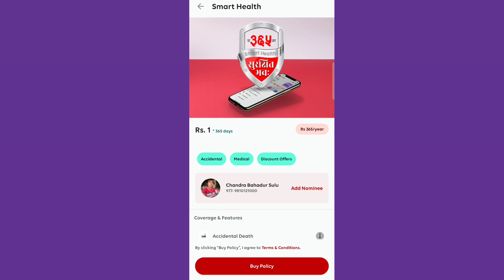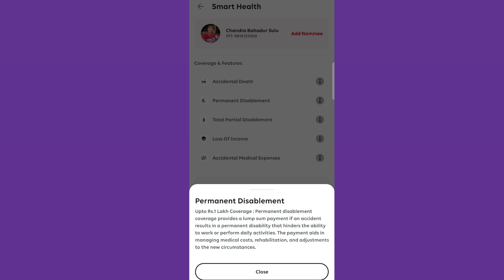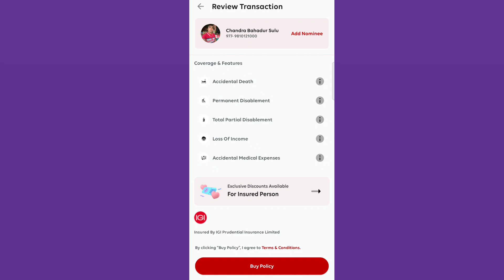Imepay Bata insurance garne tarika